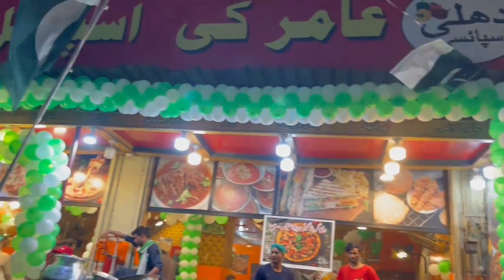13 August Night Bhut Maza Aya😍|| Independence Day🇵🇰14 August❤️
13 August Night Bhut Maza Aya😍|| Independence Day🇵🇰|

Asalam Walaikum Guys
Welcome Back To New Vlog
Is Vlog Ma Hum Ny Azadi Banai 13 August Celebrates❤️
Keep Supporting